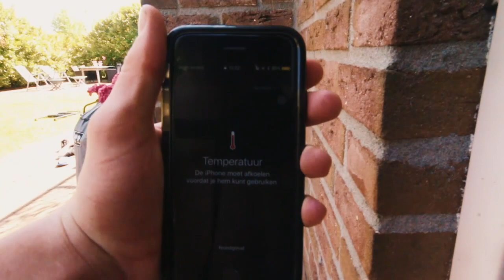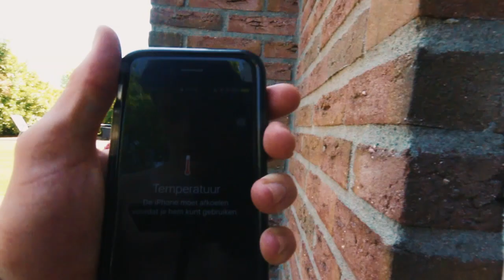A DAY FULL OF INSANE TRAMPOLINING AND TRICKING!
Super amazing last day with skip:) Can't wait till next time!
If you liked this video and help me out, Sharing would be appreciated!

Add me on sc: Mylifeasam

PEACE